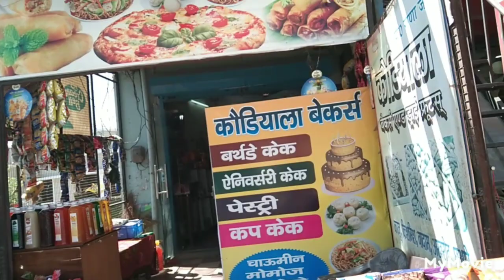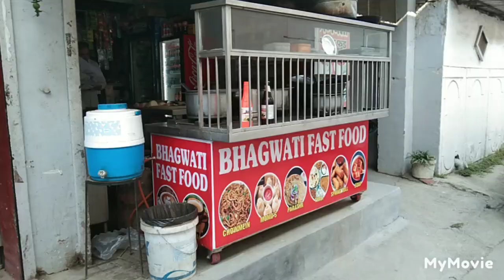Uttarakhand Dehradun Miyanwala to Nakronda Market उत्तराखंड देहरादून मियांवाला से नकरोंदा मार्केटिंग